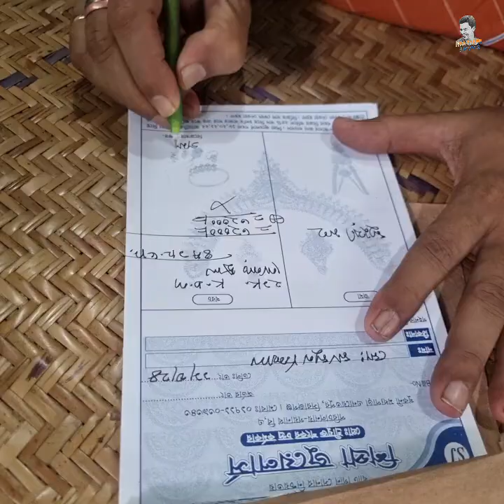অসহায় মেয়ের রাজকীয় বিয়ের আয়োজন🌹